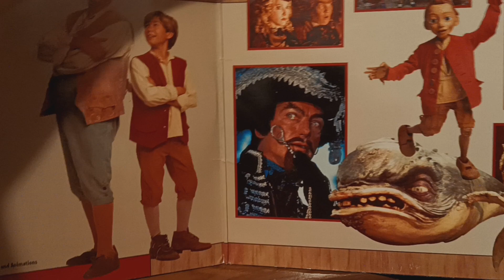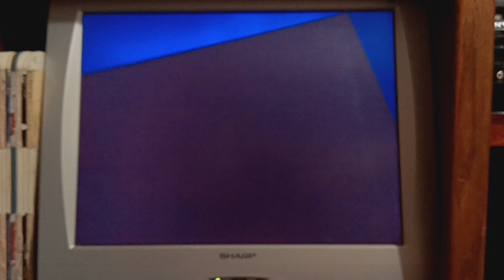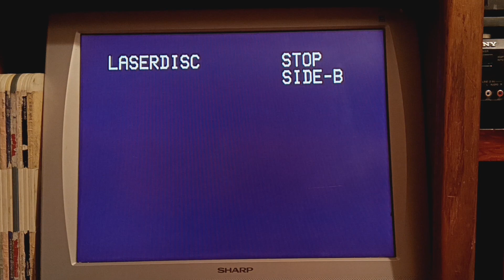Opening And Closing To The Adventures Of Pinocchio 1996 Laserdisc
Here's The Opening And Closing For The 1996
Laserdisc Of The Adventures Of Pinocchio
First Up The Opening
1.FBI Warning Screen
2.1989 Image Entertainment Logo
3.1995 New Line Home Video Logo[Turner Byline]
4.1994 Kushner Locke Company Logo
5.1993 Savory Pictures Logo
6.1995 New Line Cinema Logo
Next Up The Closing
1.End Of The Credits
2.A New Line Release Logo
3.Please Stand By To The Color Bar Screen
That's All